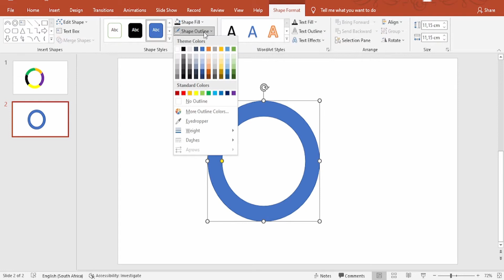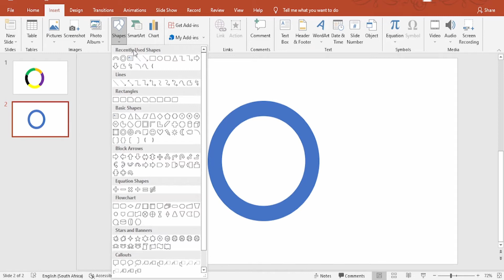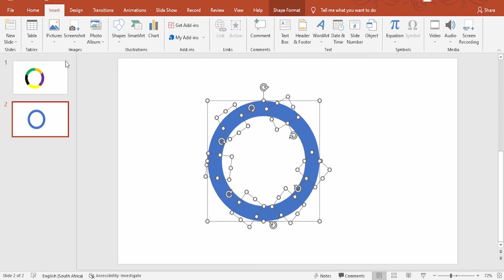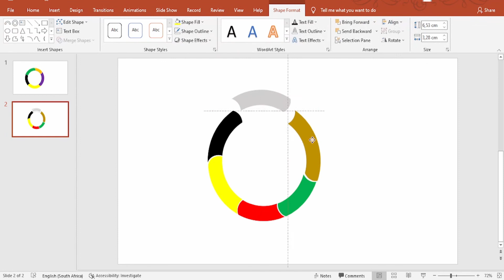Learn merge shapes - How to FRAGMENT circle and make different colors in powerpoint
How to Fragment circle and make different colors in powerpoint